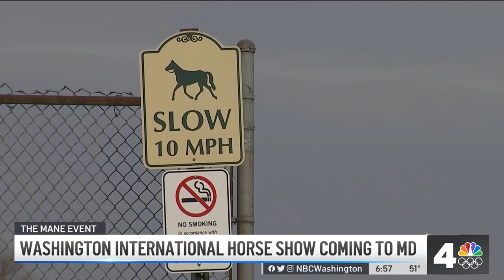Prestigious Horse Show Coming to Maryland | NBC4 Washington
One of the world’s leading horse riding competitions will be held in Prince George’s County, Maryland, next year, marking a major boon for the county.